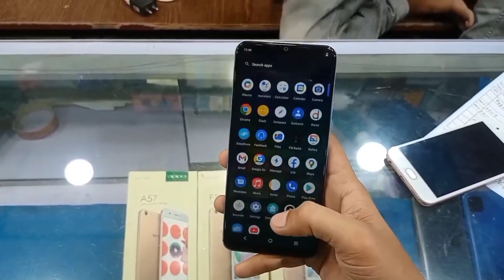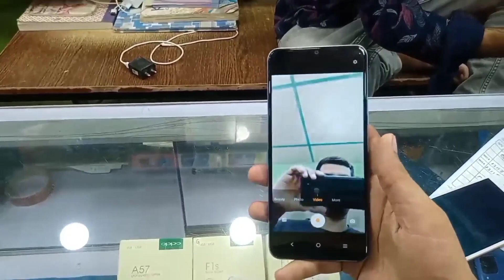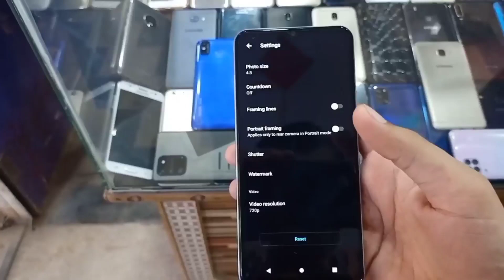Vivo Y15s used price | vivo y12a used price | vivo used mobile under 30000 in Pakistan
In this video i will tell you the used prices of vivo Y15s & Y12a in Pakistani market 2023 and also show both devices camera features and complete specs and warranty and market availability